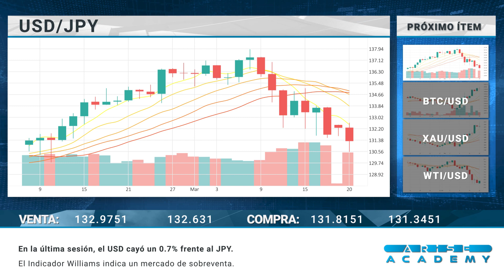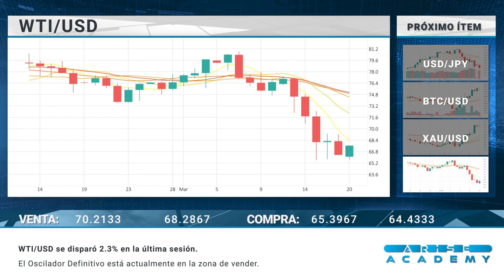Arise Academy SP Reseña diaria del mercado 21 03 2023